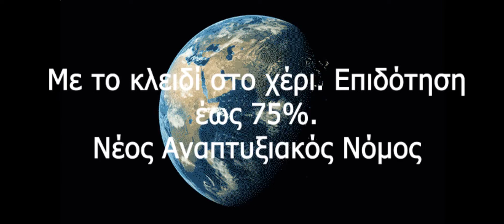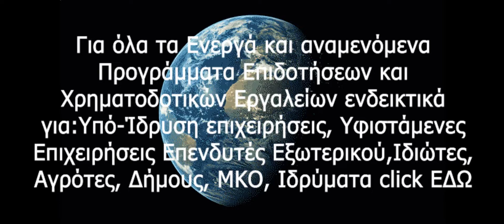Ενημερωτικό Υλικό από 19/10/2022 έως 26/10/2022 ILF consulting team - Σε τίτλους -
Ενημερωτικό Υλικό από 19/10/2022 έως26/10/2022 ILF consulting team - Σε τίτλους -